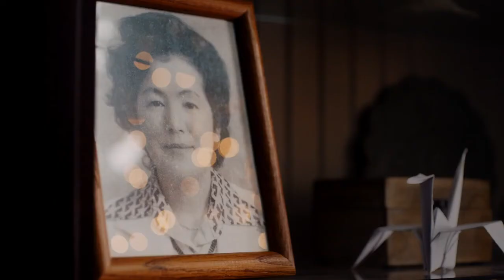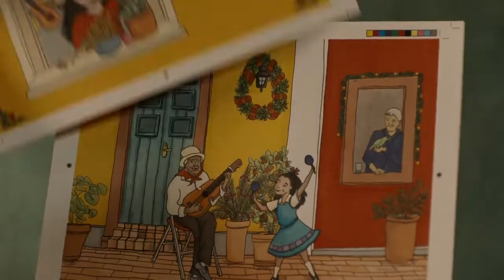Saying Yes to Christmas Official Trailer (2021) - Erika Prevost, Romaine Waite, Zoe Doyle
Check out the official Saying Yes to Christmas Trailer starring Erika Prevost, Romaine Waite, Zoe Doyle

UK Release Date: November 30, 2021
Starring: Erika Prevost, Romaine Waite, Zoe Doyle
Directed By: Graeme Campbell

Synopsis: A magical Christmas wish makes a career-obsessed woman say "yes" to every invitation while she's home for the holidays. However, past feelings get reignited when an old flame joins her hectic schedule of yuletide activities.